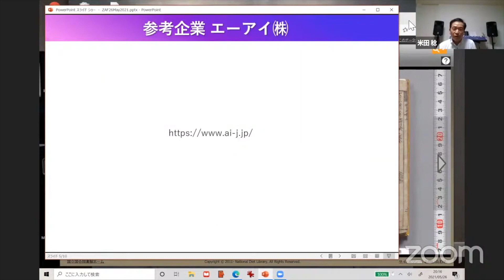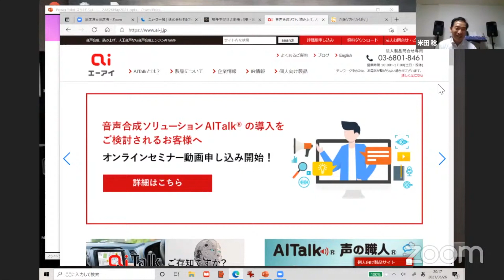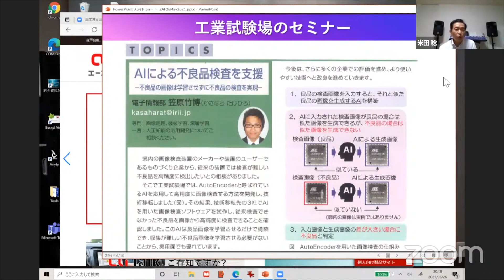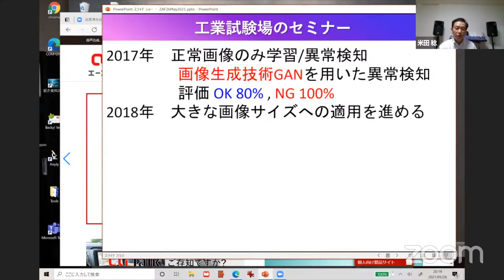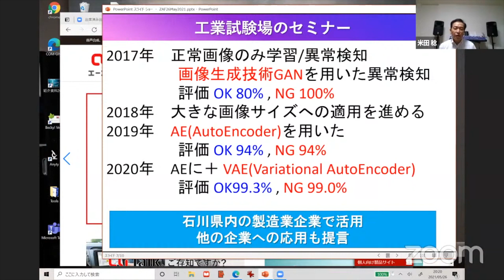AI応用分野について（３）参考企業の紹介、その２（米田稔さん） (ZAF-2105-15)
この日のテーマは『ＡＩの社会への活用』で、久しぶりにゲストスピーカー３名 -- 古川さん、石川さん、米田さん -- をお迎えしました。（ZOOM には Matt さんも来てくれました。）

エピソード１５は米田さんの『AI応用分野について』のパート３、AI の実社会への応用について参考となる企業、組織の事例紹介、その２です。

* この日の内容をまとめた 月刊 ZAM 2021年5月号